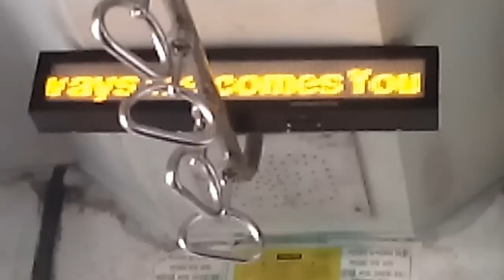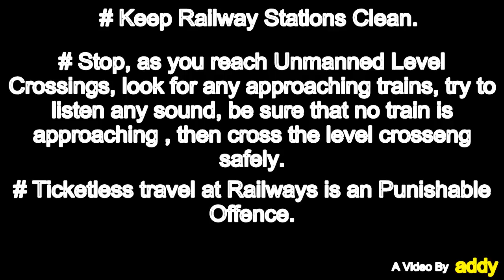Eastern Railways Suburban EMU Experience ft. Circular Railway, Kolkata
my everyday route